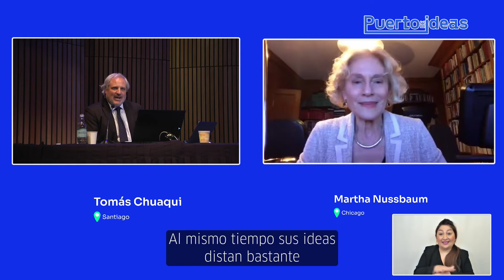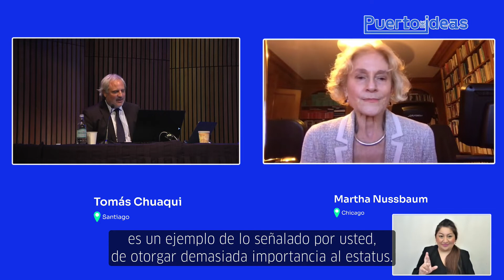Cátedra Puerto de Ideas - UC. El miedo y la ira, peligros para la democracia: Martha Nussbaum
Filosofía clásica, feminismo, derechos de los animales, justicia global y la relación entre emociones y política, son los principales temas desarrollados en la obra de la filósofa estadounidense, Martha Nussbaum. La autora de La monarquía del miedo (Paidós, 2019), considerada una de las figuras más relevantes de las humanidades contemporáneas, inaugura la Cátedra Puerto de Ideas – UC, organizada en conjunto por la Fundación Puerto de Ideas, y la Facultad de Historia, Geografía y Ciencia Política de la Pontificia Universidad Católica de Chile.

En una conferencia titulada El miedo y la ira, peligros para la democracia, Martha Nussbaum, compartió telemáticamente desde Chicago sus análisis sobre la atmósfera de miedo, ira y polarización que impregna el momento político a nivel global, y sus lecturas del contexto a través de ideas filosóficas sobre las emociones en la sociedad. Entrevistada por el cientista político y académico UC, Tomás Chuaqui.